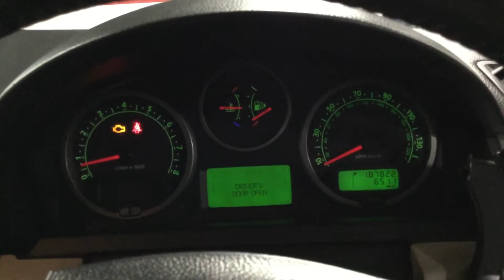Wales lot 15